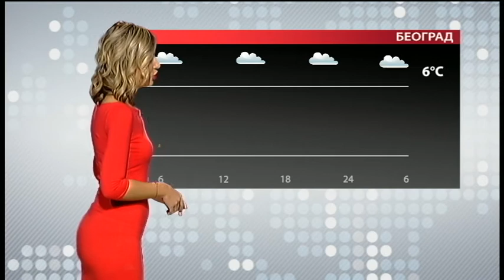Početak Jutarnjeg programa 10.02.2018.